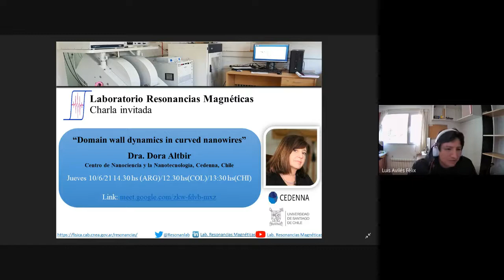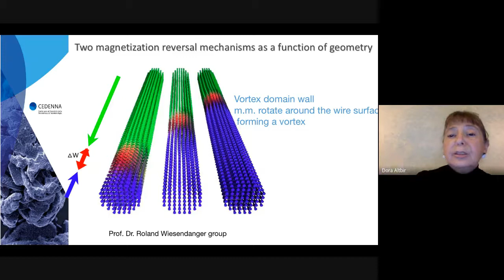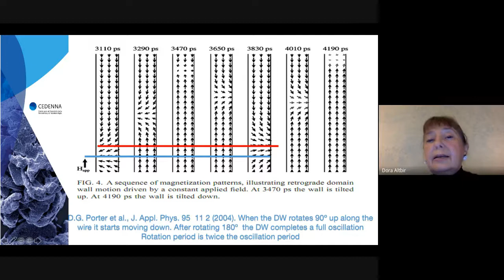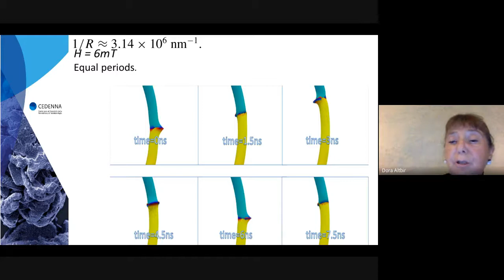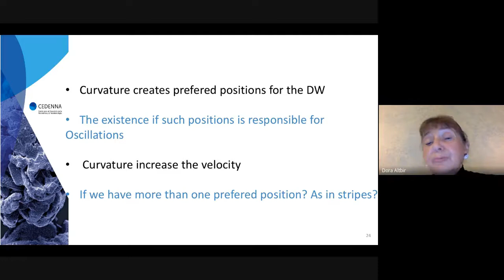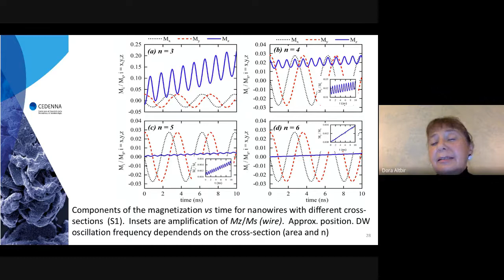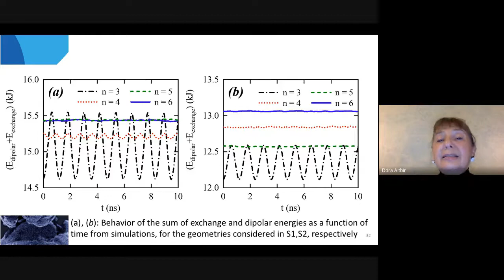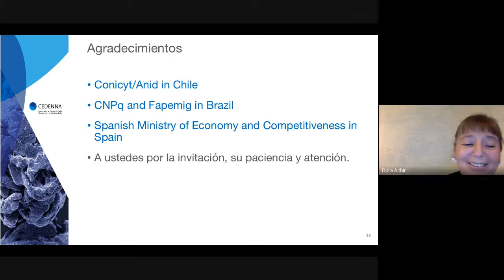Domain wall dynamics in nanowires. - Dr. Dora Altbir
Domain wall dynamics in nanowires
Dora Altbir
CEDENNA-Universidad de Chile

The possibility of using magnetic nanowires as information carriers or other technological applications demands the proper description of magnetic domain wall motion. In this presentation we will show a detailed analysis of the DW dynamics along a bent magnetic nanowire with cylindrical cross-section under the action of different external fields. At particular conditions we observe that the Walker regime is recovered, and that the interplay between curvature and the external magnetic field plays an important role in the transversal domain wall velocity, precession frequency, and DW oscillation motion. Contrary to what is observed in stripes, in a curved wire the transverse domain wall oscillates along and rotates around the nanowire with the same frequency.   In addition, other cross-section shapes have been analyzed, allowing to better understand DW dynamics. Controlled DW motion under the Walker breakdown regime makes magnetic nanowires to be potential candidates for nanoscale microwave generation and sensing.